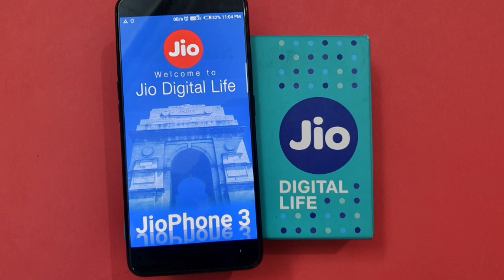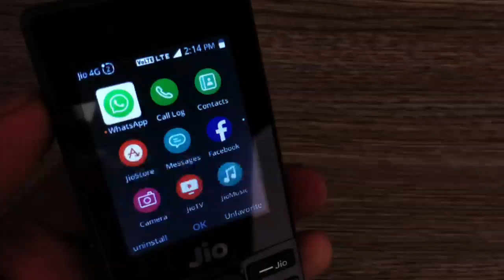New Jio Phone 3 Specifications,Price & Launch Date | JioPhone 3 August 7 with more features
Jio Phone 3 Price, Specifications and Launch Date
Jio Rs. 49 Plan with 1GB Data (Unlimited @64kbps Speed) & Unlimited Voice Calls for 28 Days

Jio Rs. 153 Plan with 1.5GB Per Day Data (Unlimited @64kbps Speed) & Unlimited Voice Calls for 28 Days
Jio OFFER 2019 All New Plan of Jio are following

Jio Republic Day Rs.98 New Plan for 28days 2GB High Speed Data 7 Unlimited Data at 64kbps with Unlimited Voice Calls & Jio Apps

Jio Rs.149 Recharge Plan with 1.5GB per Day for 28 Days (42GB)

Jio Rs.349 Recharge Plan with 1.5GB per Day for 70 Days (105GB)

Jio Rs.399 Recharge Plan with 1.5GB per Day for 84 Days (126GB)

Jio Rs.449 Recharge Plan with 1.5GB per Day for 91 Days (136GB)

Jio Rs.198 Recharge Plan with 2GB per Day for 28 Days (56GB)

Jio Rs.398 Recharge Plan with 2GB per Day for 70 Days (140GB)

Jio Rs.448 Recharge Plan with 2GB per Day for 84 Days (168GB)

Jio Rs.498 Recharge Plan with 2GB per Day for 91 Days (182GB)

Jio Rs.299 Recharge Plan with 3GB per Day for 28 Days (84GB)
4GB Per Day Plan

Jio Rs.509 Recharge Plan with 4GB Per Day for 28 Days (112GB)
5GB per Day Plan

Jio Rs.799 Recharge Plan with 5GB per Day for 28 Days (140GB)
Jio Cricket Pack
Now on the occasion of IPL 2019 Jio is also introduced a new Cricket pack of Rs.251. This Rs. 251 plan gives 2GB per day data for 51 days. There is no calling or SMS benefit in this pack. This is a data only plan.